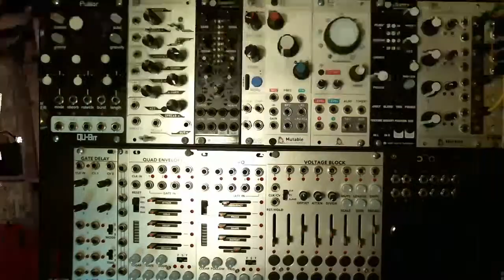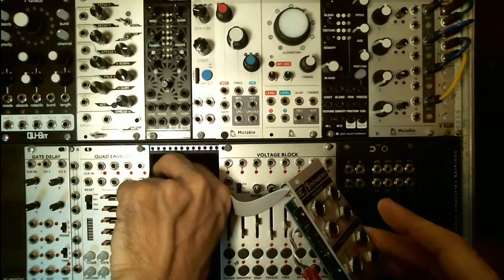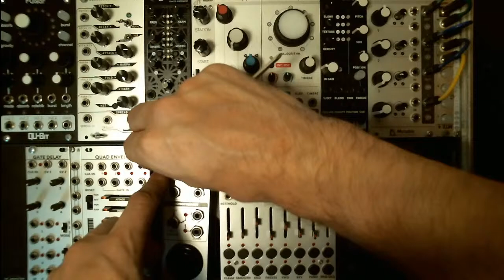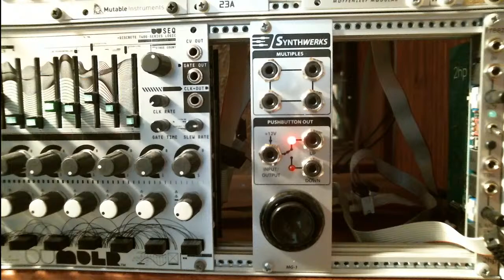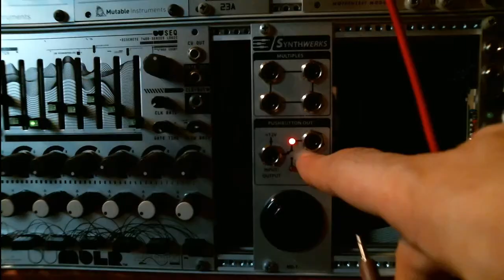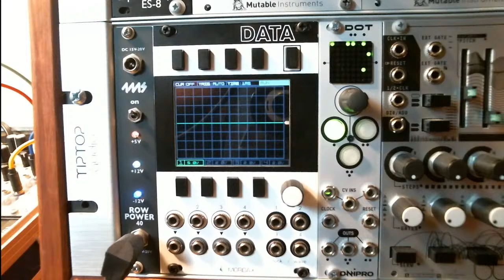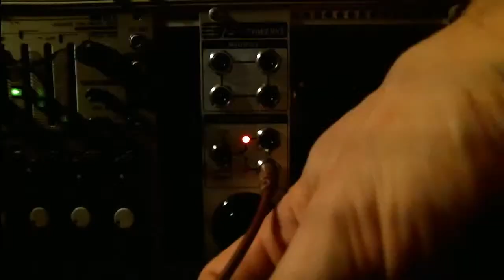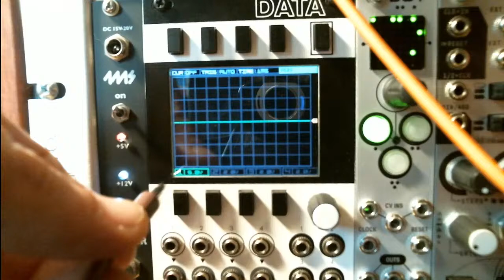FIRST PLAY W/ SYNTHWERKS MG-1 - Mod City Live Ep #22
With the unprecedented historical events of the week, we want to raise some awareness (and hopefully cash) for an important cause in our modular synth community, Afrorack. We'll be playing with the newly arrived MG-1, as well as answering questions and maybe making some weird sound, but please go give some love to Afrorack, linked below. All money raised today will be donated directly to Afrorack, who is bringing modular synthesis and music technology to African American children in underserved and disadvantaged communities around Chicago. (We didn't get any direct Super Chat donations, but seemed like a few people went directly to the site and donated and you should too!!)